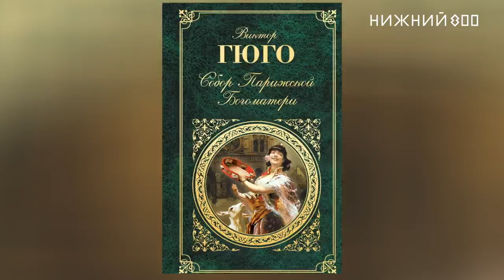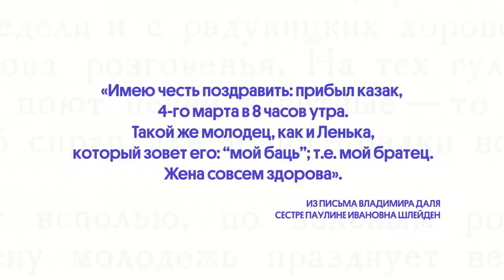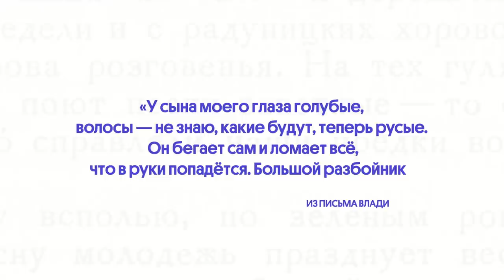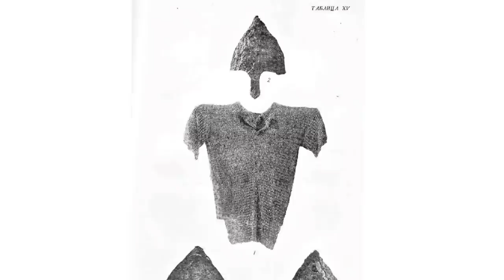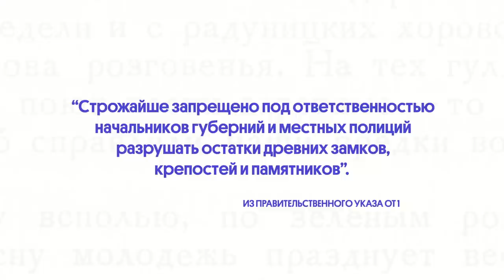Как спасти национальные памятники? Лев Даль